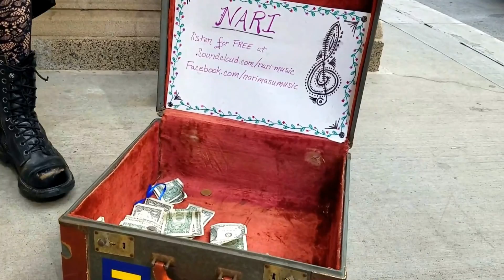Dad Channel-Caught Between Channels